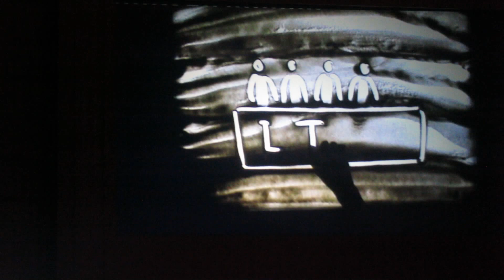DXN 20TH ANNIVERSARY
CELEBRATING 20TH ANNIVERSARY